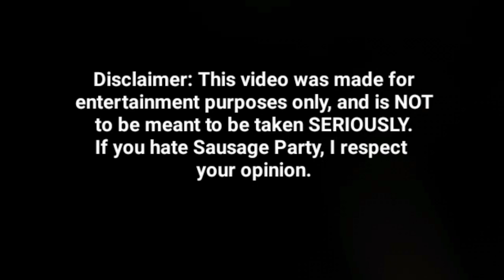DJ and Wingo force Manny Flywheel to watch Sausage Party/Grounded (8th ANNIVERSARY SPECIAL)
Happy 8th Anniversary to the movie Sausage Party! This movie came out in theaters in August 12th 2016, the movie Pete's Dragon, and this is the first ever animated movie from Nitrogen Studios to be rated R, also, this video was based off an old request by @natethepixarcarslegend!